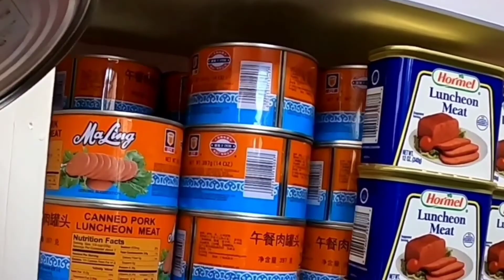Philippine Store sa JAPAN/Sari- Sari Store sa JAPAN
Mapapamura ka sa presyo..

1subscribe 1like = 1Million Power